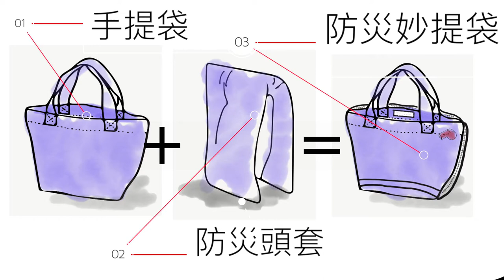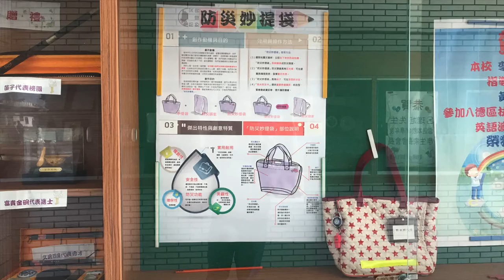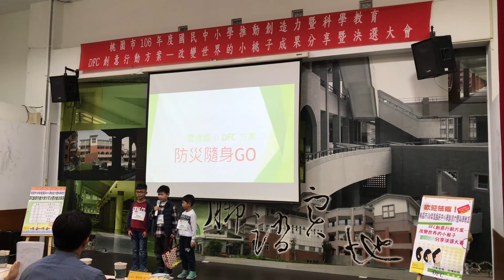CHI 2017185 - 防災隨身 GO